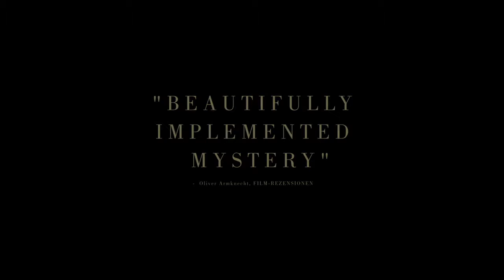ТРЕЙЛЕР (АНГЛ.) "ПУСТАЯ ЧЕРНАЯ КЛЕТКА" 2018